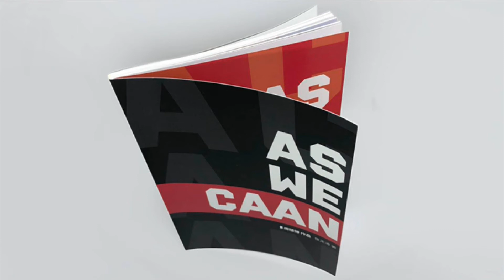AS WE CAAN - Albert Zhou - Himitsu Magic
Il titolo di questo libretto è abbastanza esplicativo, si tratta infatti di una raccolta di versioni di ACAAN che spesso partono da idee e routine di altri autori del passato, per essere sviluppate e modificate, a volte cambiando anche lo stesso effetto. Tutto si fonda su principii matematici, noti e meno noti, e tecniche (anche avanzate), sfruttando uno o due mazzi, coinvolgendo più spettatori, usando preordinamenti o mazzi memorizzati. Peccato che l’inglese sia a volte “zoppicante” e richieda uno sforzo maggiore per la comprensione, questo è però in parte compensato dall’ottima veste editoriale. Gli appassionati di questo tema avranno sicuramente materiale su cui ragionare e “giocare”. Molto interessante ma non per principianti.